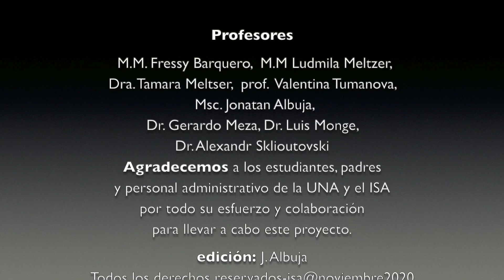Concierto XXVIII: "DESDE MI CASA"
PROGRAMA de Concierto XXVIII: "DESDE MI CASA"

J. Haydn  Sonata in A major Divertimento,1767 -
Imov Andante
, IImov Menuetto y trio,
IIImov- finale

Isaac Loria

C. Czerny Estudio N7Op.299

C.Czerny Estudio N8 Op.299

Izel Gómez

E.Waldteufel The Skater's Waltz

Graciela Barrantes

F. Chopin Preludio N6 0p.28

Ricardo Rincón

P.Tchaikovski Concierto para piano y orquesta Op.23 N1en si bemol menor

I Allegro non troppo e molto maestoso.

Piano: José Eleazar Membreño

Reducción orquestal: Carolina Ramírez